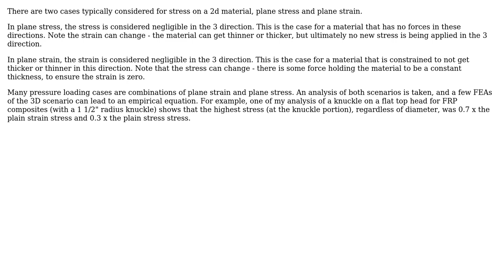Engineering: Plane Strain in Anisotropic Materials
With thanks & praise to God, and with thanks to the many people who have made this project possible! You are responsible for your own actions.